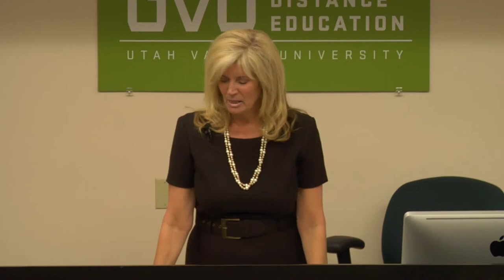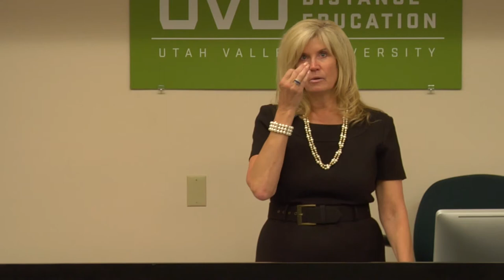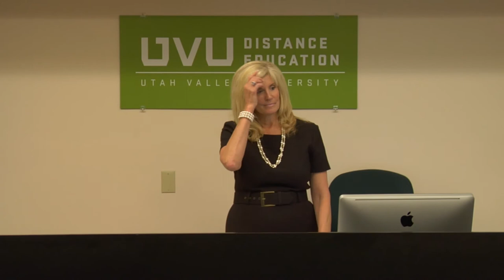UVU: Women's Success Center Lecture Series - Karen Tebbs